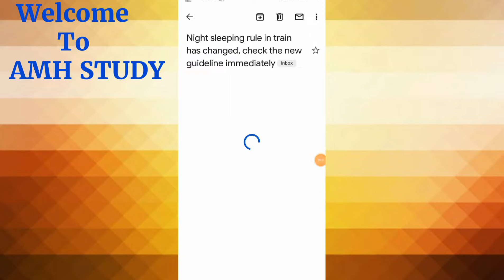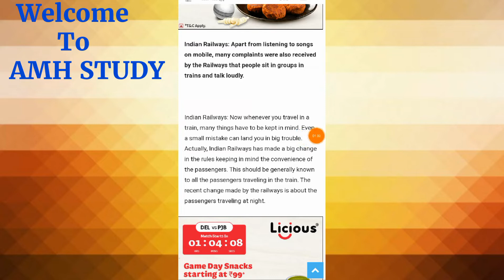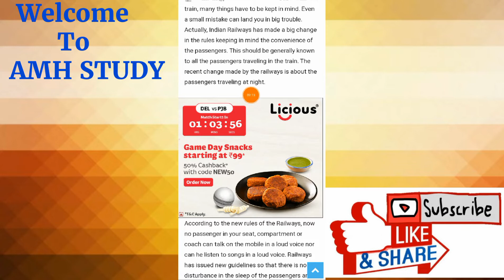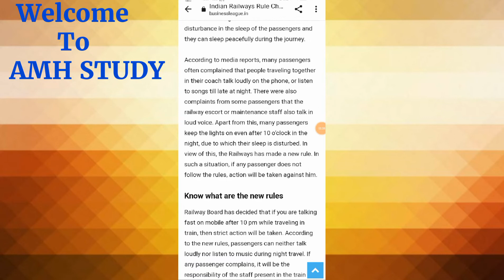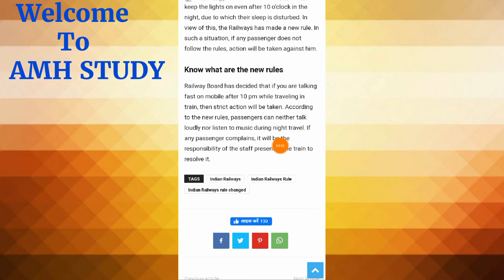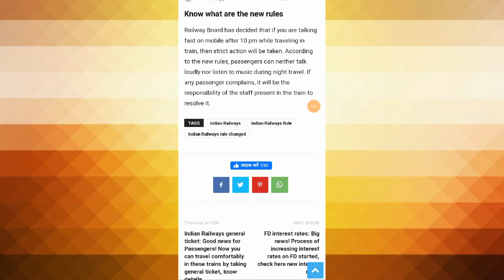Railway New Rule 2022|Railway New Guideline|Railway New Update|Railway Reservation Rule|Railway News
Welcome to AMH STUDY 🙏🙏

About This Video :Here We are describing about New Guideline of Railway.

Thanks for Visit AMH STUDY 🙋‍♂️🙋‍♂️